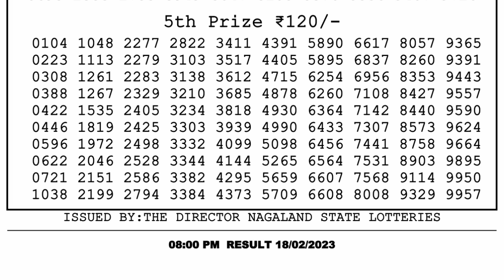🔴Dear Lottery Sambad Live 8pm today 18.02.23 Nagaland State Lottery Result